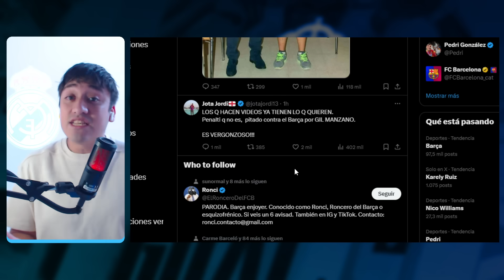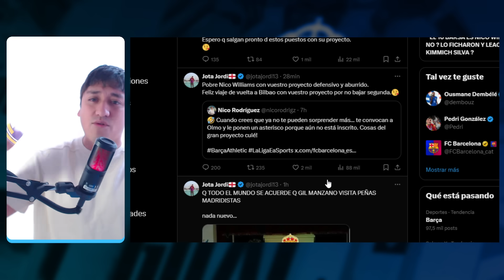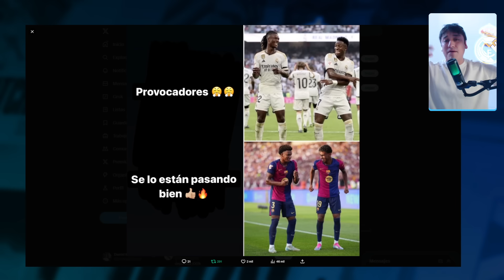¡CULES SE METEN CON NICO EN EL PARTIDO! 😂 NI EN LA VICTORIA DEJAN DE LLORAR ¡JOTA JORDI CALLATE YA!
El barcelona vence al athletic club de bilbao 2-1 en el partido del morbo con nico de por medio, se metieron con el le silvaron y recriminaron no llegar al barcelona y ademas no dejaron de llorar y rabiar de gil manzano en redes sociales jota jordi demuestra que es un patetico al cuestionar el penalti como templo de cubarsi pero de la jugada en el gol de yamal no dice nada.